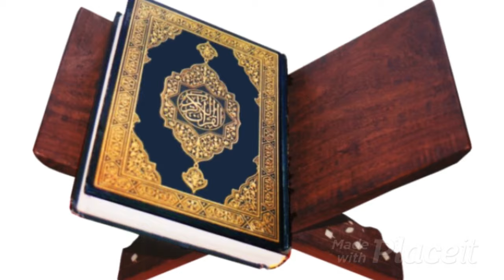Ramadan is a month of worship for all Muslims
We are talking about /Ramadan in five points. /1Ramadan is a month of worship for all Muslims. It is the biggest month for Muslims. 2Ramadan is the month in which the Qur’an was revealed from God. 3 Ramadan is the month in which we fast from eating,/ drinking/ and/ having sex with wives. 4The month of Ramadan that the rich Muslims feel with the poor Muslims /to help each other Muslims / We fast during Ramadan from the end of the night/ until the end of the day for 15 hours of fasting /Every year and all Muslims are fine to welcome the month of Ramadan